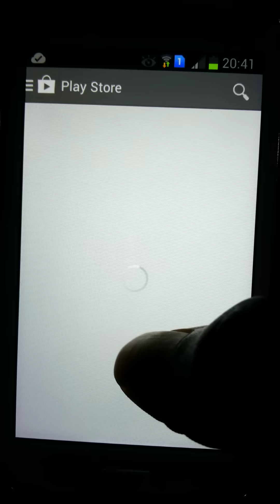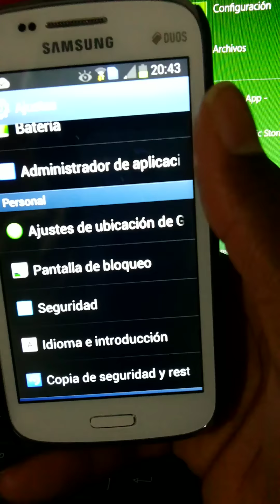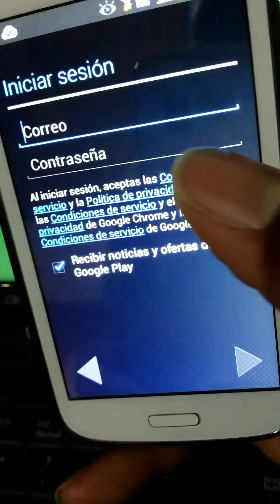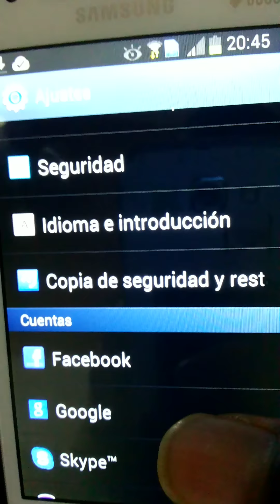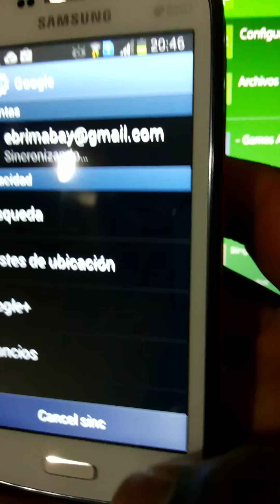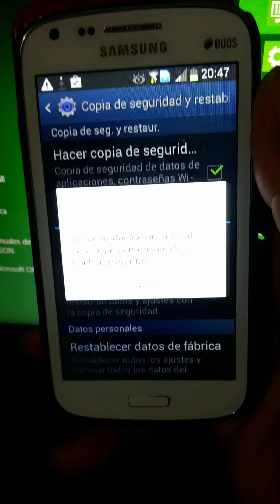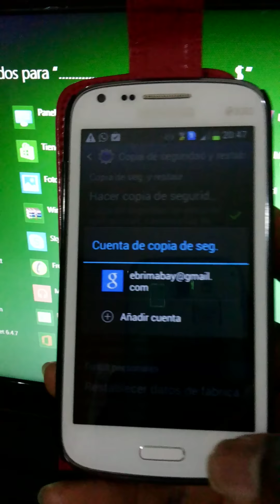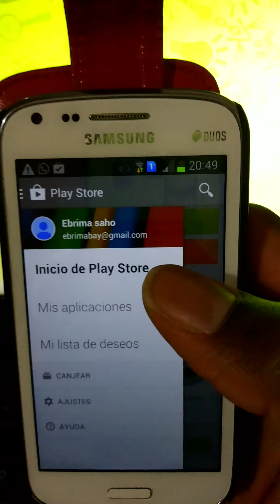Como se cambia cuenta de Gmail o market o play sto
Como se cambia cuenta de Gmail o market o play store